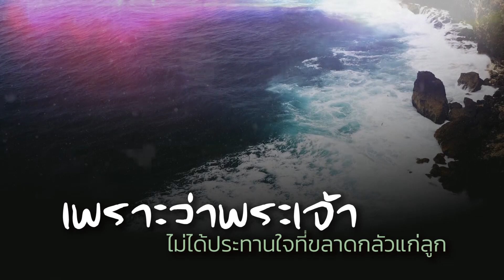CBN Thailand | ชัยชนะเหนือความกลัว | คำอธิษฐาน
(อิสยาห์ 41:10)
“อย่ากลัวเลย เพราะเราอยู่กับเจ้า
อย่าขยาด เพราะเราเป็นพระเจ้าของเจ้า
เราจะหนุนกำลังเจ้า เราจะช่วยเจ้า
เราจะชูเจ้าด้วยมือขวาอันมีชัยของเรา”

ลูกขอบคุณสำหรับชัยชนะเหนือความกลัว
โดยพระองค์นั้น ทรงเป็นความเข้มแข็ง
เป็นความกล้าหาญในชีวิตของลูก
เพราะว่าพระเจ้าไม่ได้ประทานใจที่ขลาดกลัวแก่ลูก
แต่ประทานใจที่ประกอบด้วยฤทธานุภาพ
ความรัก และการบังคับตนเองแก่ลูก

ดังนั้น ลูกจึงมีชีวิต
ที่เต็มเปี่ยมไปด้วยความกล้าหาญ
จะไม่มีความกลัวใดๆ ในชีวิตอีกต่อไป
มีแต่ความเชื่อ และไว้วางใจในพระเจ้าเท่านั้น
ลูกขอบคุณชัยชนะเหนือความกลัว